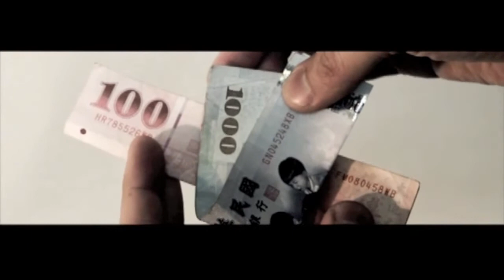Project by Shiro Ishida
Shiro Ishida is an outstanding magician and performer. He is also a magic adviser for many Asian stars and TV shows. Unlike traditional magic performances, Shiro Ishida adds the latest technology and fashion into his magic. With fifteen years of experience performing magic Shiro perfectly combines magic and performance together into modern day miracles. This DVD is highly recommended!

Contents:
1. The Juice
An amazing street magic effect. A liquid transposition between two cups. You must learn this routine. Totally amazing!

2. Ghost Rising
Shiro Ishida's perfect way to do the rising card routine. After two years of work, he finally came up with this astounding method. You can raise many cards at the same time, the speed can be entirely controlled by the magician and no elastic string or glue is needed. The spectator's card will rise slowly and eerily.

3. Visual Link
Two signed card Linked together in front of your eyes. Great for performing silent! Many magicians have been blown away by this routine..

4. Jump
Borrow a coin and let the spectator sign it. The coin disappears immediately. And it appears inside the card sheath hang on the magician's neck from the beginning. This is a totally visual and impossible looking routine!

5. Angry Triumph
A perfect close up routine. A total improvement over the traditional Triumph routine. It combines many other effects in order to make this a more powerful routine. Great thinking!

6. Worm Hole Again (WHA)
You have to see to believe! No special setting and everything can be signed. Enjoy the screaming!...

7. Dragon's thru
Street Magic at its best! An impressive visual effect with two bills go that seaming melt though each other.

BONUS!
Shiro's ACAAN
Impromptu Berglas effect. The deck is borrowed. No setting, no gimmick and can be performed anytime anywhere.